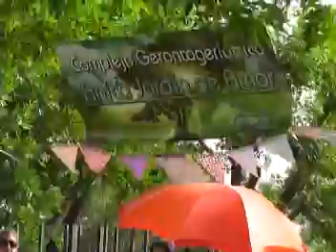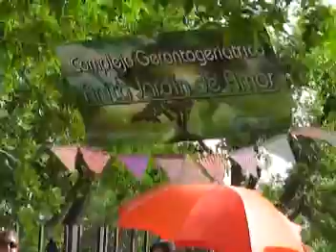Magazine 2014 - Complejo Anita - Lea Truccolo - Mabel Marcantoni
6º Feria Artesanal Te doy mis manos